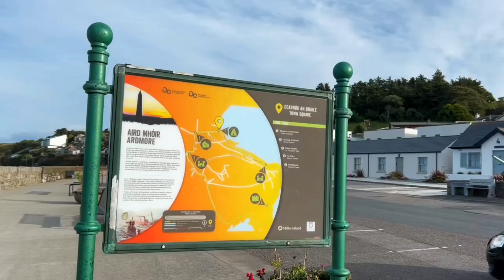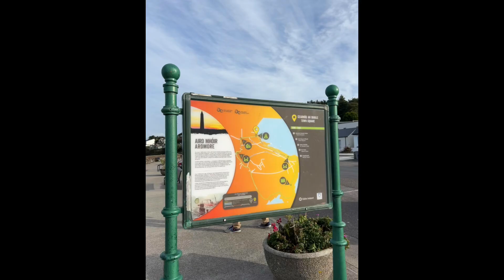Aku Memancing Kat Ireland Dapat 50 EKOR! | Hidden Gems in Ireland, Malaysian Fishing, Abangtakkumpau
Untuk video kalini, aku dengan hostfamily aku pergi fishing kat ireland.. misi mencari port hidden gems fishing.. macam macam hal sebab nak cari port fishing bukan senang sebab musim mackarel kat ireland ni tak lama, august & september je untuk setiap tahun.. 2 bulan dalam setahun.. so korang enjoy lah ye video aku pada kalini!